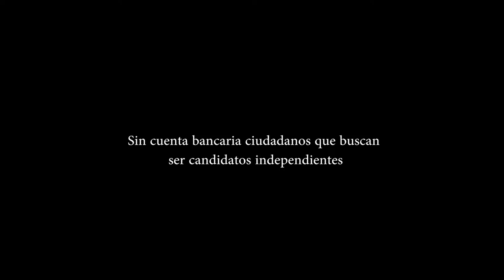Sin cuenta bancaria ciudadanos que buscan ser candidatos independientes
Entérate de las noticias “EN CORTO” … Sin cuenta bancaria ciudadanos que buscan ser candidatos independientes...